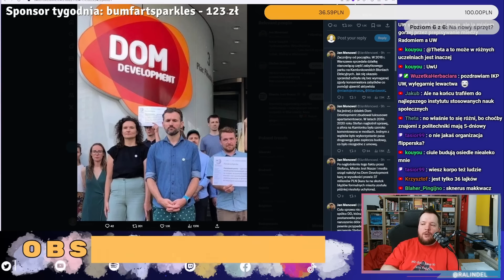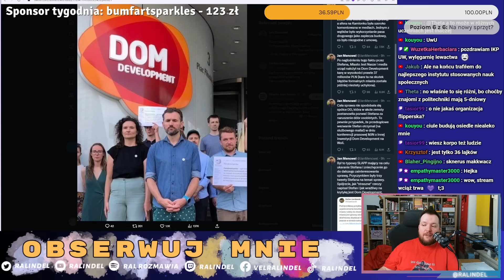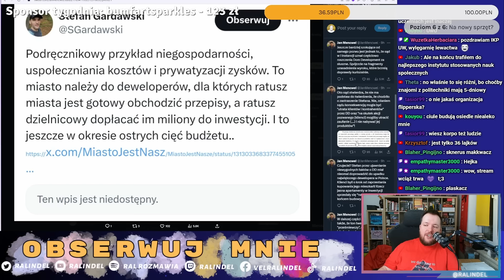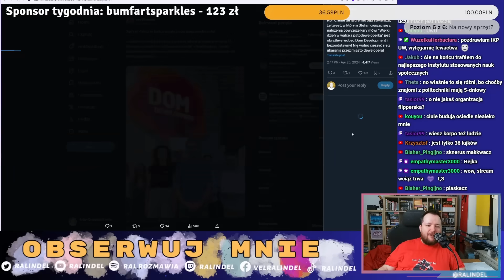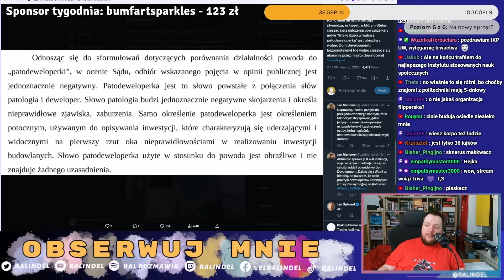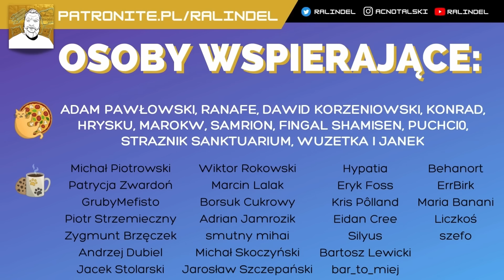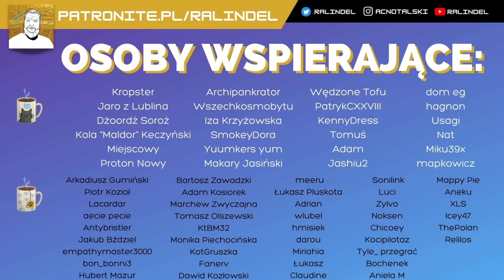Czego nie wolno o Dom Development?